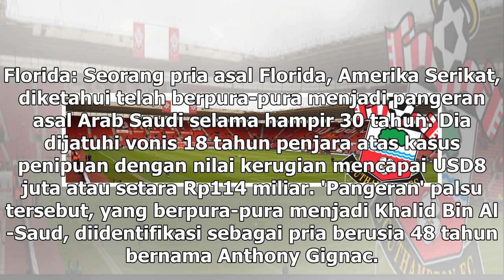Suara Media | Penipuan Rp114 Miliar, Pangeran Palsu Divonis 18 Tahun Penjara